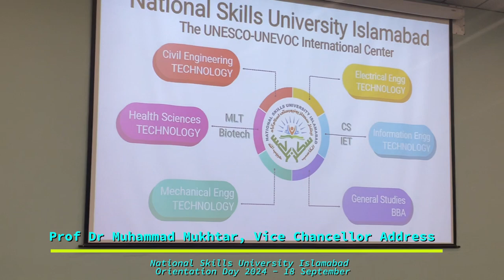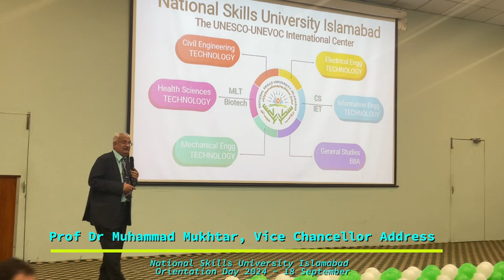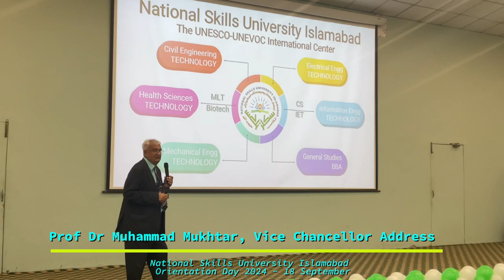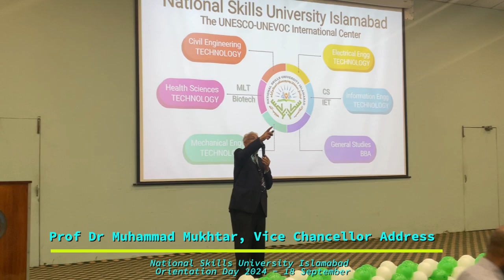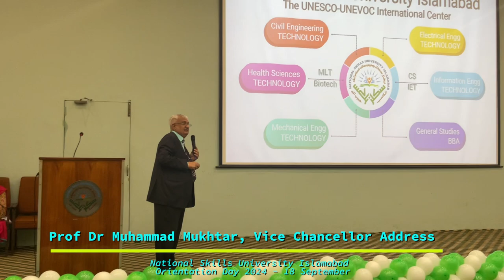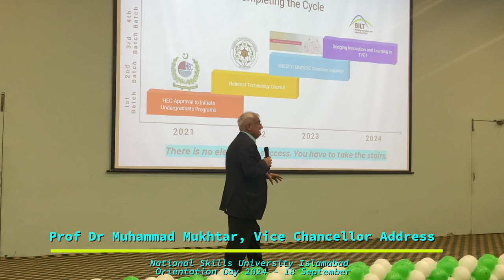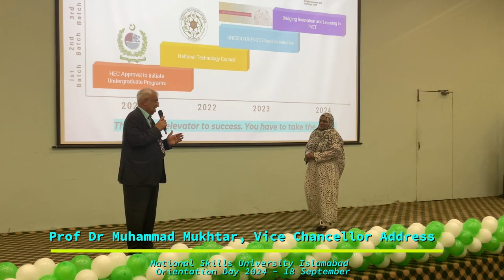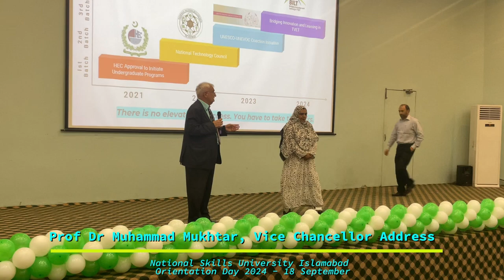The Heart of Skills Education – The Teachers with Absolute Devotion in the Institution - VC NSU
Any academic institution's true strength and prestige reside in its faculty, the devoted people who do not merely teach but inspire and elevate the intellectual and personal capacities of the students to the greatest possible height. This case, for instance, is from Pakistan National Skills University Islamabad (NSU), where Vice Chancellor Prof. Dr. Muhammad Mukhtar sets a classic example of how important it is to build a competent faculty who will not just teach but mold the future leaders of tomorrow.

 At the Orientation Day 2024 held by NSU, a yearly tradition for greeting the learners and briefing them about the faculty and the university's departments, Prof. Mukhtar introduced all the department heads to students and praised their work. It was not just a nice gesture; it was an understanding of how institutional fidelity and focused leadership contribute to building an engaging academic environment. Employees such as professors work for the institution's organization as knowledge providers and as guides for the youth. By pointing out their contributions, Prof. Mukhtar made the important point that the faculty's loyalty and motivation are the cornerstone of any productive University and not the other way around.

There is a great need to inculcate this culture of belonging and loyalty towards the university and its community. Faculty members who feel appreciated will stick to their institution, a factor that is important for the achievement of their students in the long run. Such a policy within NSU correlates with the realization that investment in people, including simple public appreciation or institutional support, can only yield returns if institutional loyalty is enhanced.

 It's a lesson that universities everywhere should heed: no innovation or infrastructure can replace the irreplaceable asset of a committed, empowered faculty. This understanding is crucial for the sustained growth of academic excellence.